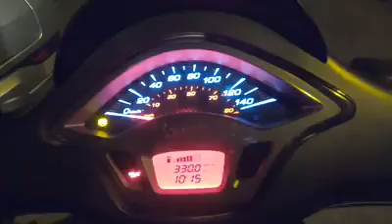SAGADA RIDE | RUSTY NAIL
PART 1
MANILA -SAGADA -BAGUIO -MANILA RIDE
MERIENDA AT BANAUE HOTEL AND STAYED AT THE RUST NAIL INN.
YAMAHA XMAX, VESPA 150, YAMAHA NMAX, YAMAHA TFX